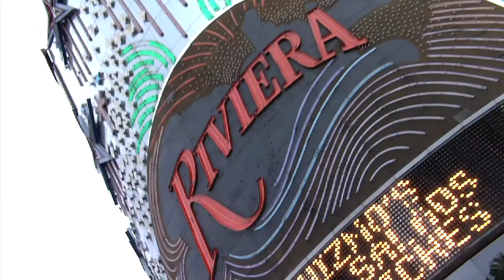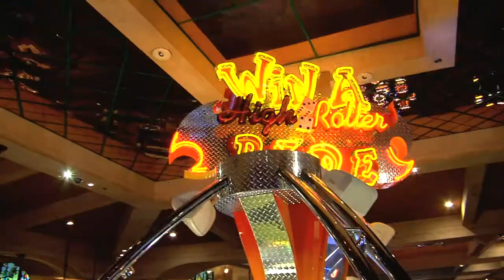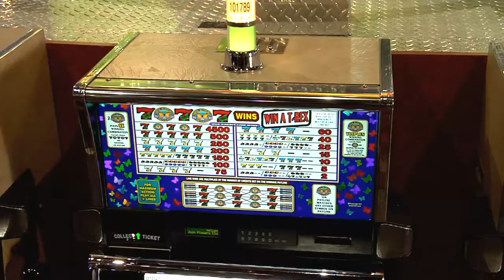(EN) Win a Campagna T-Rex at Excalibur Hotel & Casino, Las Vegas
You can now win a Campagna T-Rex at Excalibur Hotel & Casino, Las Vegas